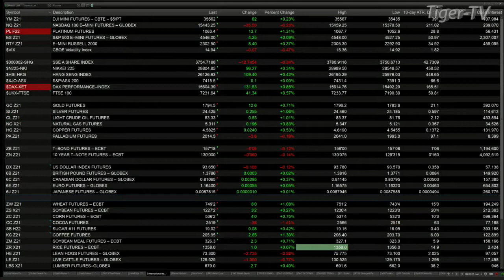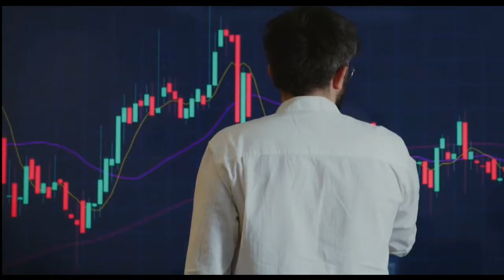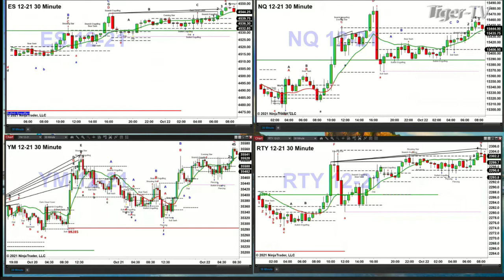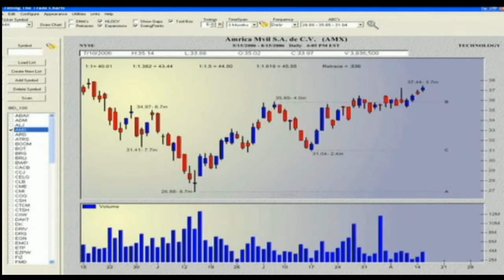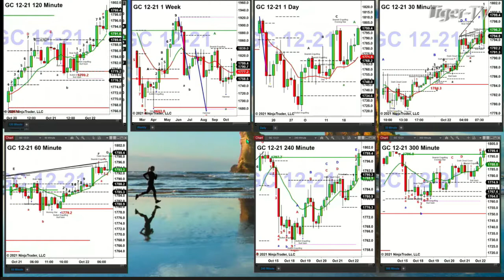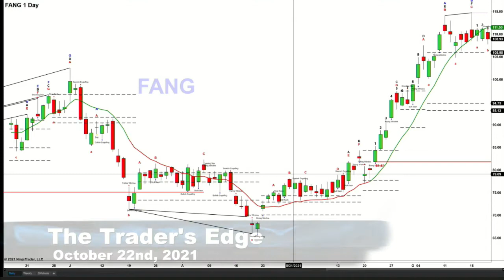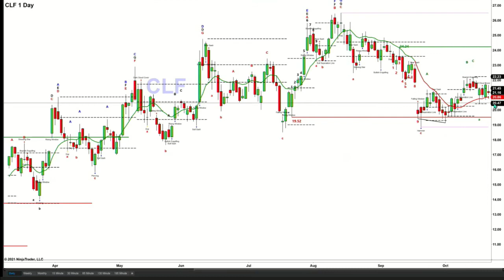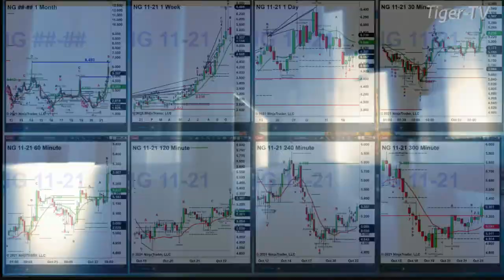October 22nd, The Trader's Edge with Steve Rhodes on TFNN - 2021